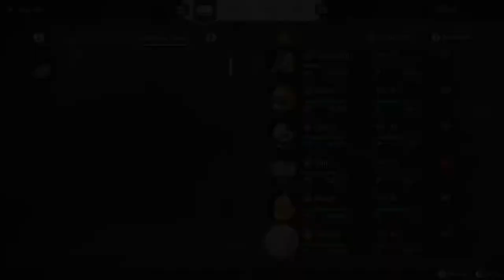POKÉMON ALFA | LEYENDAS POKÉMON: ARCEUS #5